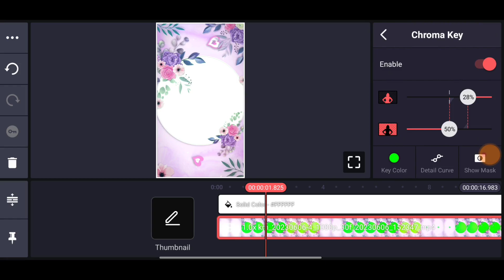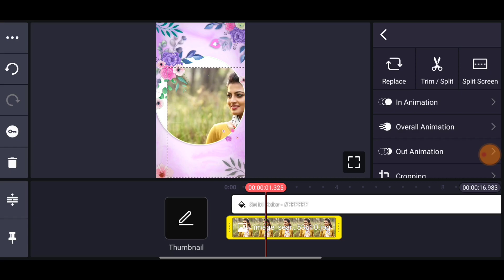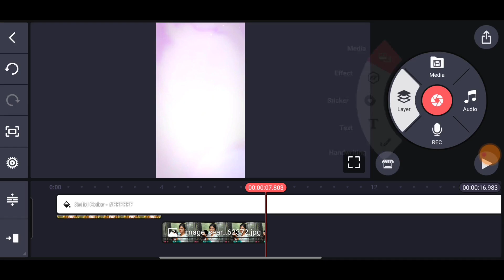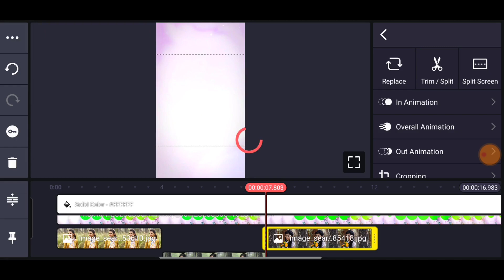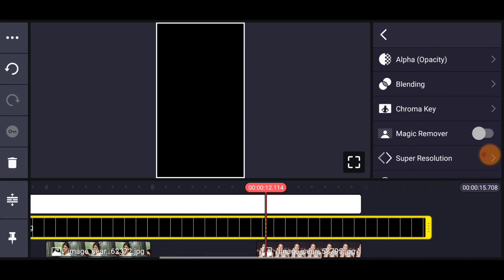Beautiful Love Status Video Editing Kinemaster Tamil | Love Frame Video Editing | Luna Tech Tamil